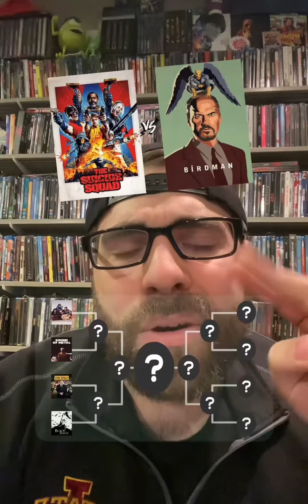Movie Bracket Tournament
Please don’t make me choose between a couple of Kubrick ever again.